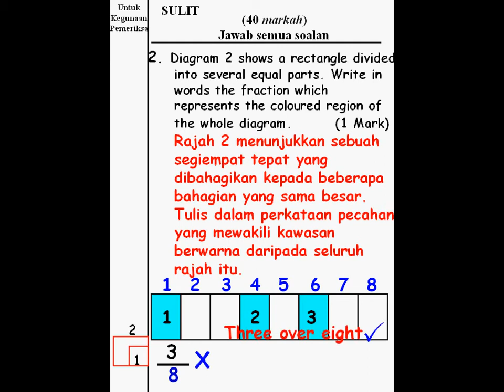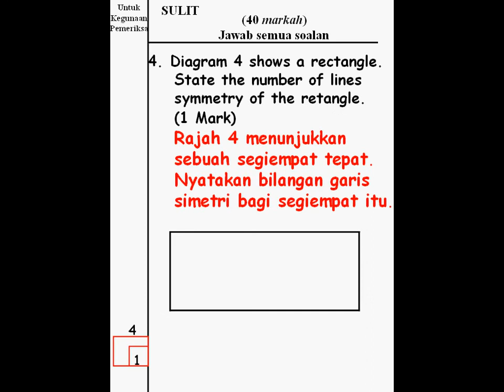MATEMATIK UPSR 2008